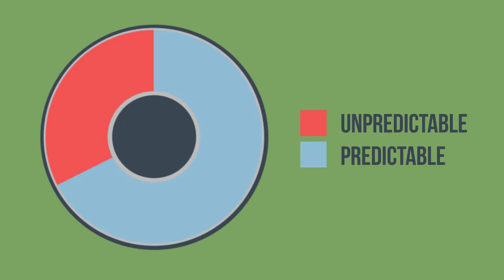z/OS Infrastructure Performance Management & Availability Intelligence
Discover how to transform unpredictable outages into predictable ones by creating Availability Intelligence out of the RMF and SMF data using built-in expert domain knowledge.